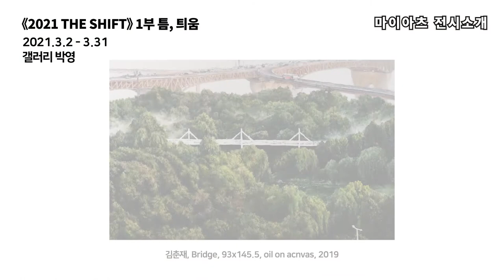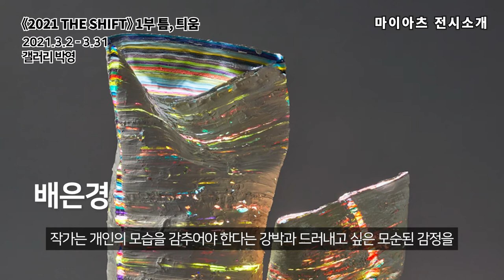《2021 THE SHIFT》 1부 틈, 틔움展 | Ep.77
《2021 THE SHIFT》 1부 틈, 틔움展 / 단체전
참여작가 : ​김시현, 김춘재, 박정용, 배은경
일시 : 2021.3.2~3.31
          (월-토 11:00~18:00, 일요일 휴관)
장소 : 경기도 파주시 회동길 37-9 갤러리 박영